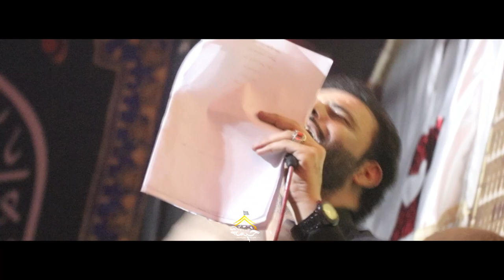اخر وداع | حيدر الفريجي | Haider al-Furaiji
مؤسسة خيمه للأنتاج الحسيني ( أدعمنا بلايك واشتراك )

◆الرادود: حيدر الفريجي
◆الذاكر:احمد علي
◆قصيدة: أخر وداع
◆كلمات :  ابو لواء الحسيني

معرفي عبر التلجرام
jawadnaji@
aluqae@